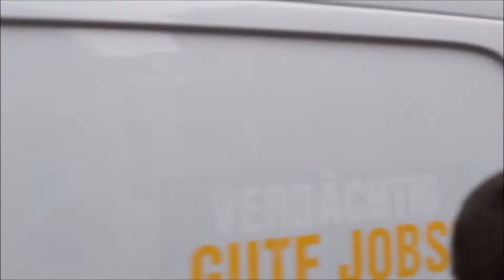Demo in Zwickau am 22.09.2018 - Ende mit den Ausreden - Merkel muss weg